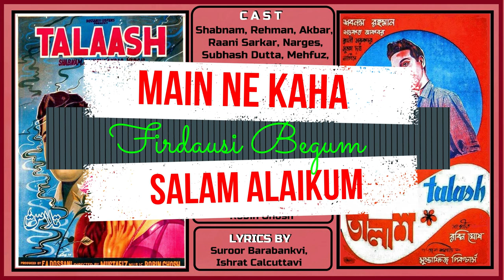Main Ne Kaha Salam Alaikum - Firdausi Begum - Film Talaash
Singer           :    Firdausi Begum
Film               :   Talaash  1963
Composer    :    Robin Ghosh
lyricist           :   Suroor Barabankvi